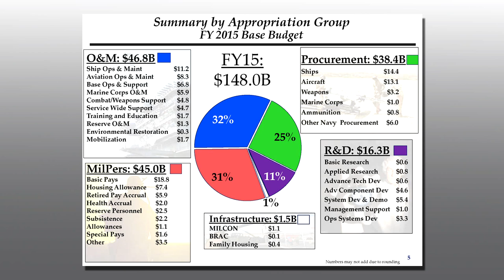Department of the Navy Released Fiscal Year '15 Budget; Sea Pay Scheduled to Increase This Summer